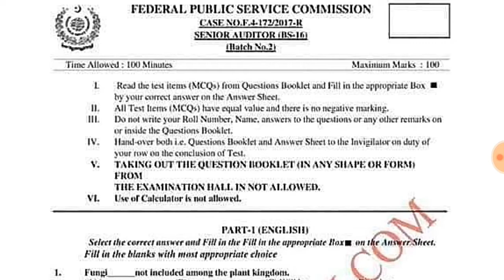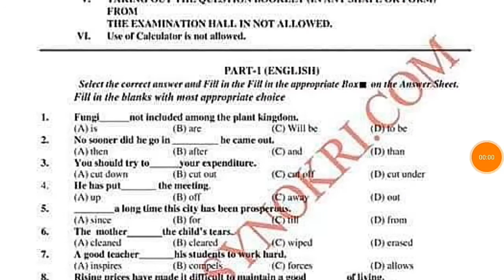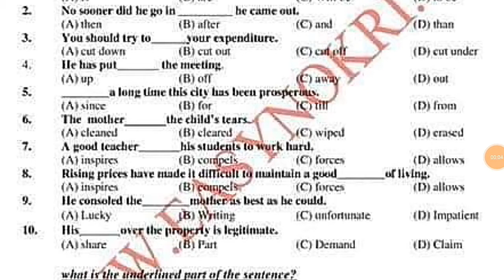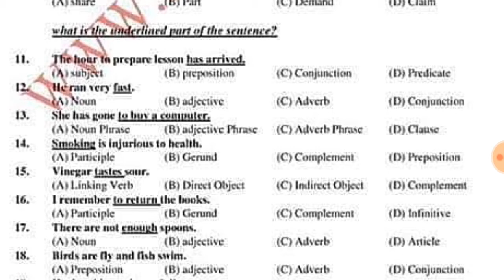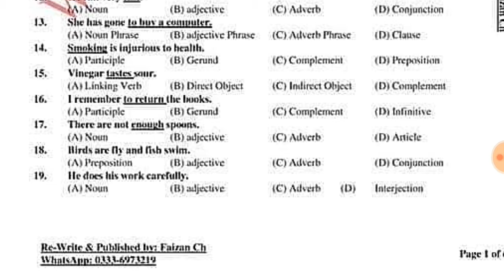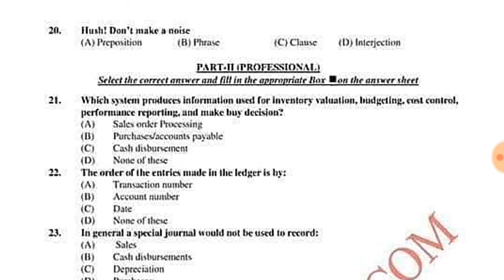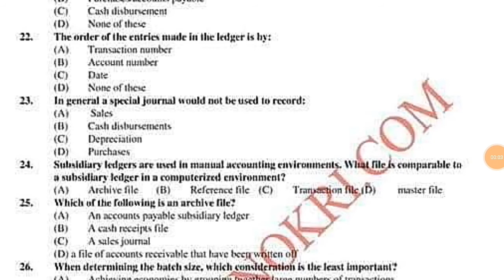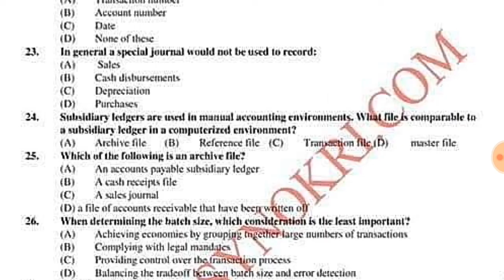FPSC Senior Auditor BSP-16 Solved Paper Year 2017 MCQs|FPSC Senior Auditor Preparation MCQs|Part-1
is video main ne apko bataya hai ke
FPSC Senior Auditor BSP-16 Past Paper Year 2017 MCQs|FPSC Senior Auditor Preparation MCQs|Part-1

My name is Abdul Rehman, I am a Software Engineer and I have 1.5 YEARS EXPERIENCE in Govt JOB tests.

I will provide You Past Papers's SOLVED MCQs of these Testing Serivices:
FPSC, CSS, PMS, PPSC, SPSC, BPSC, KPPSC, NTS, PTS, OTS, STS, Etc

Thanks!